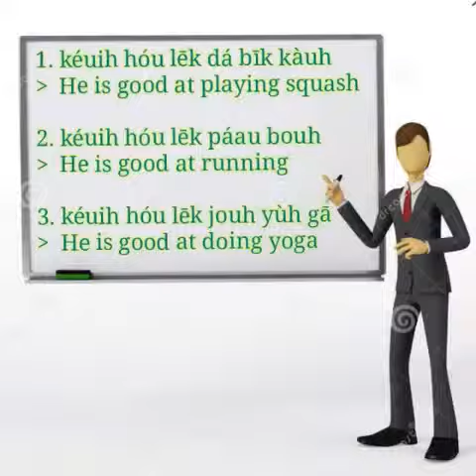I-Do Cantonese (0043) : What sport is the Frog Prince good at ?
How do you say to be good at something in Cantonese ?

What sport is the Frog Prince good at?

=  chīng wā wòhng jí hóu lēk jouh mē wahn duhng ?

1. kéuih hóu lēk dá bīk kàuh

=  He is good at playing squash

2. kéuih hóu lēk páau bouh

=  He is good at running

3. kéuih hóu lēk jouh yùh gā

=He is good at doing yoga